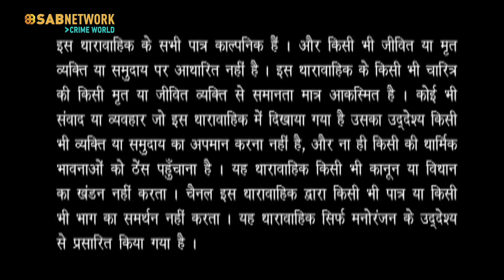The Conspiracy of Lies: The Dark Tale of Murder | Hello Inspector | Episode - 142 | Crime Story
An incident that happened 12 years ago became the reason for Anjali’s murder. Who was the one who silenced Anjali forever to hide the truth? Find out in this thrilling crime episode.

Hello Inspector was an Indian suspense thriller TV serial starring Ravi Kishan, who plays the main role of Inspector Vijay, who solves crime cases. High voltage drama, thrilling twists, spine-chilling plots - all these go into making this an extremely gripping crime thriller.